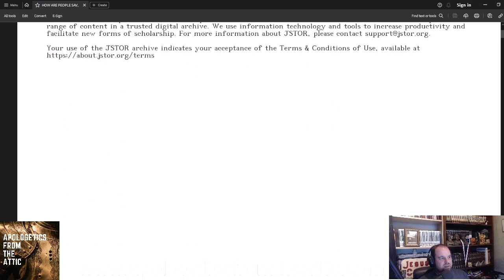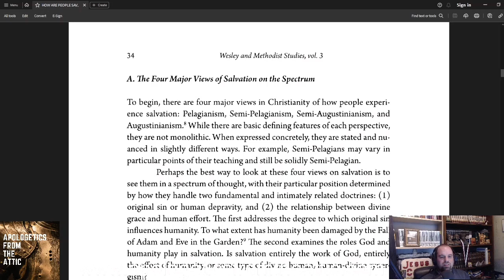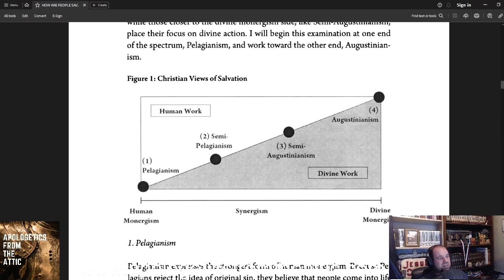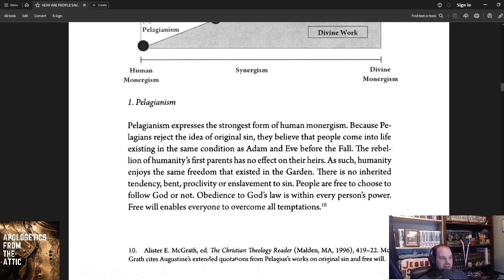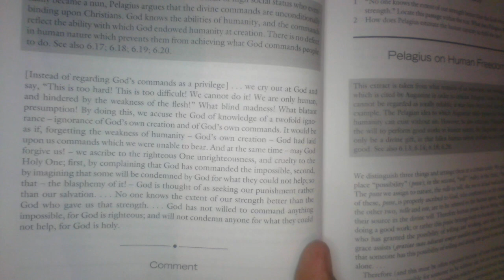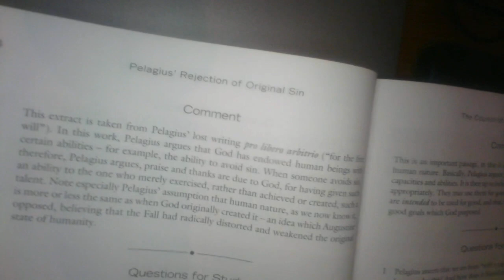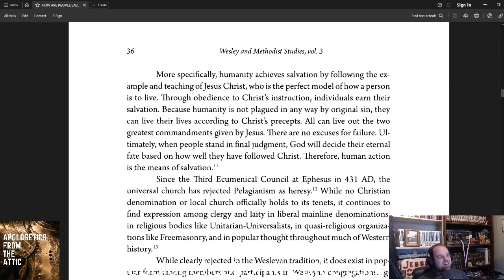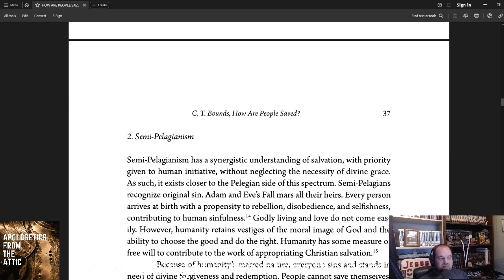Four Views of Salvation - Part 1 - Intro and Pelagianism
In this new episode, we begin our study of the Four Views of Salvation (Pelagianism, Semi-Pelagianism, Semi-Augustinianism and Augustinianism), by working through an article written by Christopher Bounds entitled "How Are People Saved? The Major Views Of Salvation With a Focus On Wesleyan Perspectives And Their Implications" .
We discuss the spectrum of Pelagianism and Augustinianism, the concepts of synergism vs. monergism and we look at some of Pelagius;s writings.